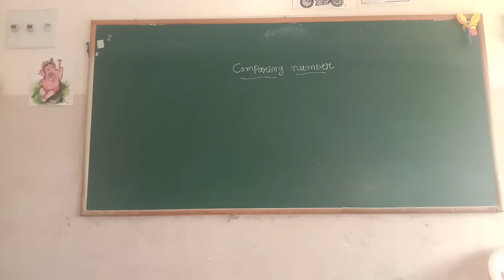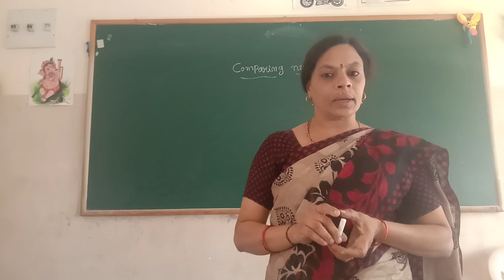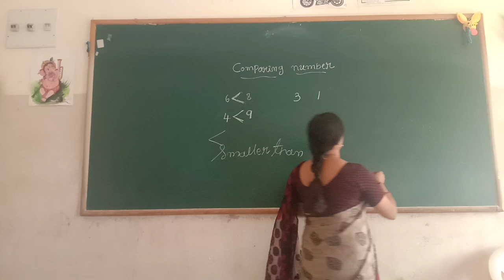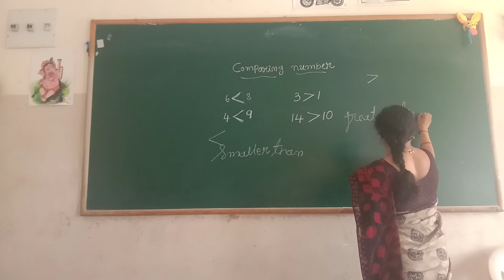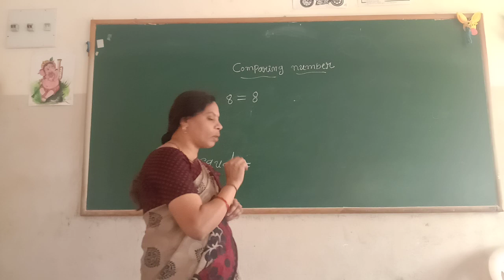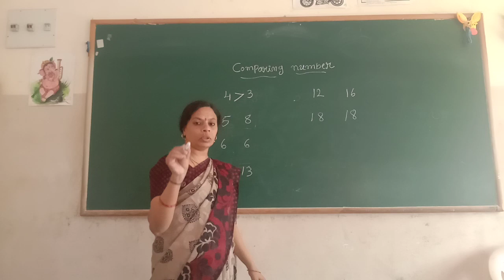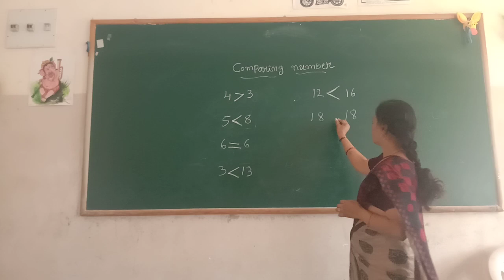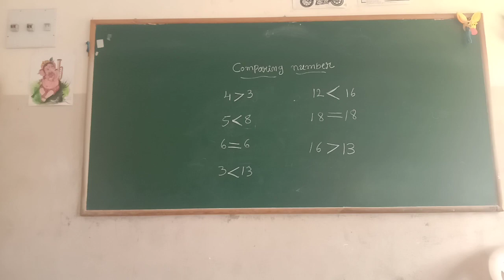UKG Maths Comparing Numbers Class by Lakshmi